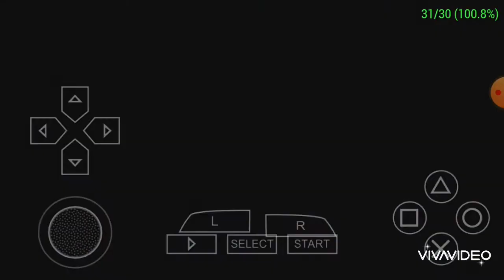WWE 2k20 psp mod full version preview by gaming Messiah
releasing mod soon.

Thanks to
Mr Singh gamer
Tech gamer
Mr zodiaco
God of modz
Ashkey flores
And others for the textures